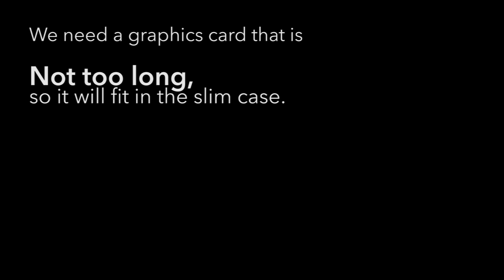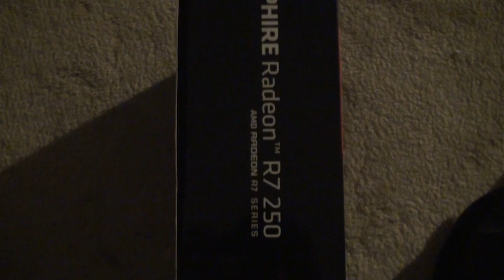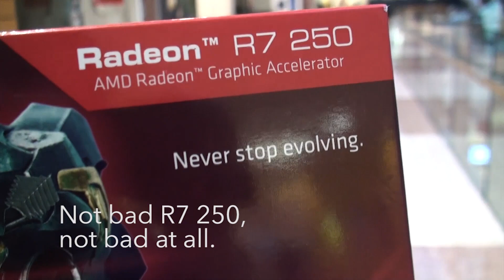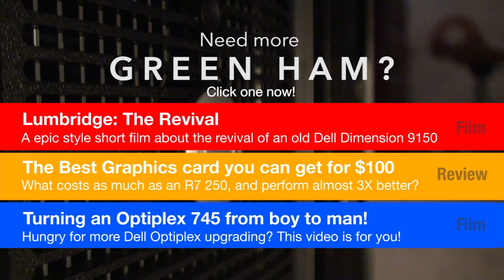The Tale of the Quad Core Dell and the R7 250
We take a Dell Optiplex 755 Desktop along with a fairly quick
 Core 2 Quad Q6600 and throw a low-end Radeon R7 250 into the mix to see how the whole combination does at playing current titles.

We ran
Crysis 2
Bioshock Infinite
Minecraft
CS:GO

One thing to remember is, we would have gone with a more beefy graphics card- but the R7 was the cheapest card, that fit in the socket without costing us the earth.

If you enjoyed the music throughout the video, please do head onto iTunes and check out the whole album by the band Caravan Palace by clicking this link:

If you liked the style of this particular video more than most, please let me know and I will try to make more future videos like it.

Also please do Like and subscribe if you like this kind of goofy computer content and if you have ANY questions or requests for future videos please do pop them below and I will try my best to help.

-GHG